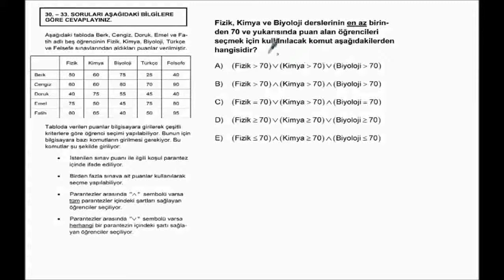2009_B_M_1_32